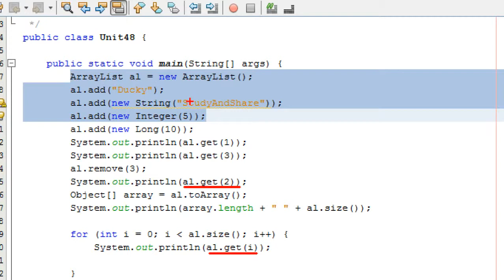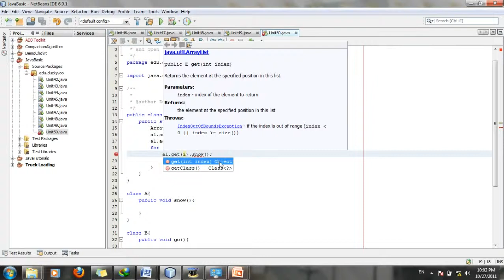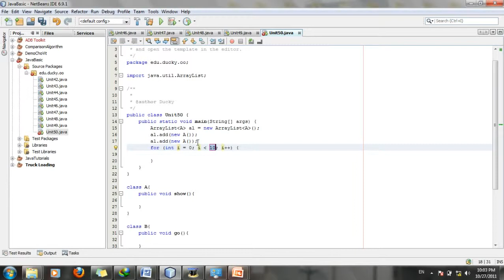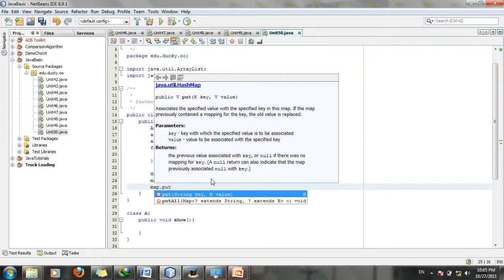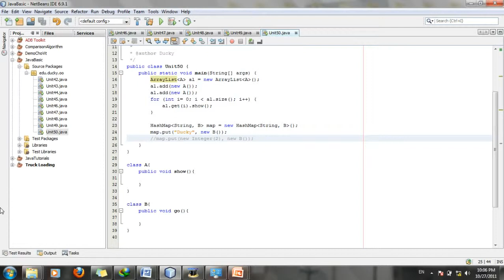Java cơ bản_Bài 50: Generic 1